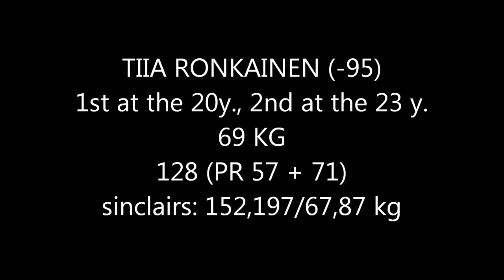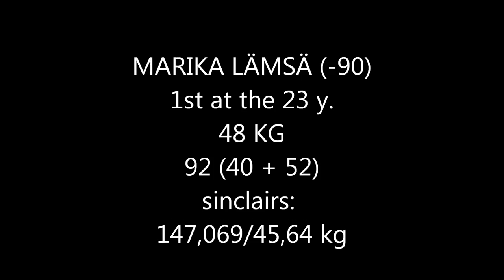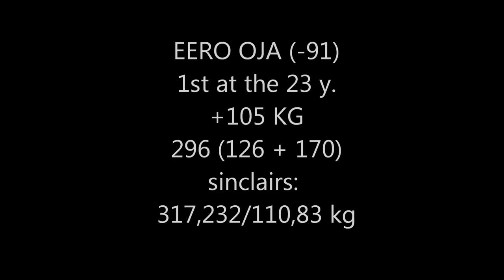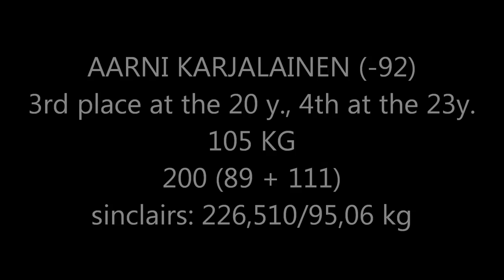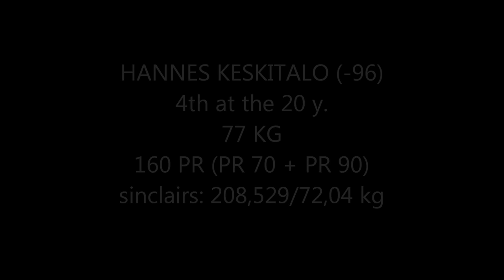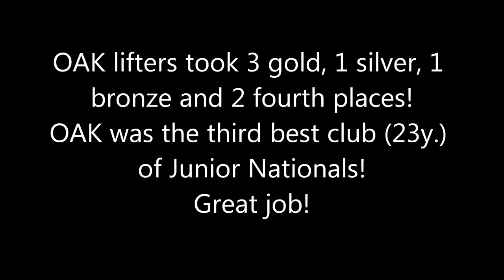Weightlifting junior Finnish Nationals, Rovaniemi, 11 12 8 2012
Junior Finnish Nationals (20/23y) in weightlifting. Rovaniemi 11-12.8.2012.
OAK lifters took many medals (3 gold, 1 silver, 1 bronze) and the club of Ounasvaaran Atleetti Klubi was awarded as the third best club of the Nationals (23y.).